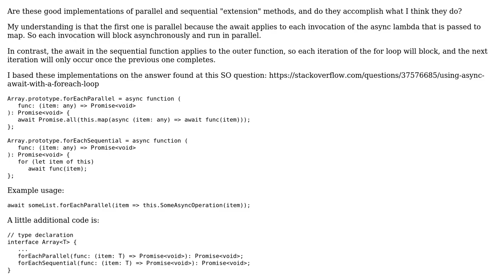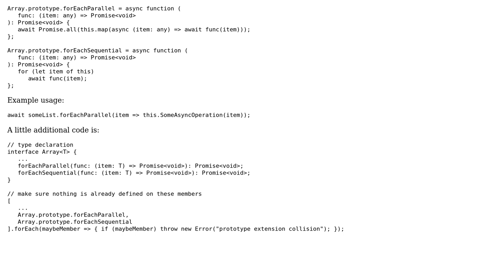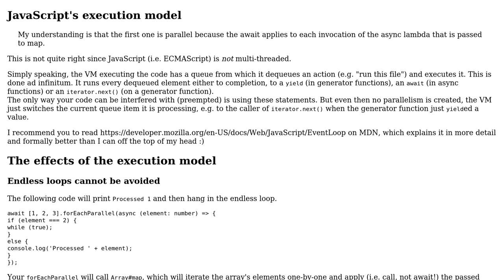Parallel and Sequential array looping with async/await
With thanks & praise to God, and with thanks to the many people who have made this project possible! | Content (except music & images) licensed under CC BY-SA | Music | Images & others | With thanks to user Dave Cousineau user ComFreek and the Stack Exchange Network Trademarks are property of their respective owners. You are responsible for your own actions.